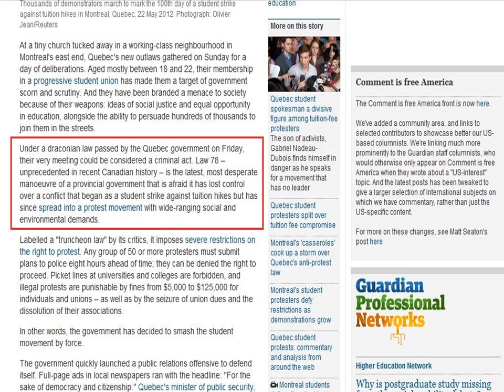Surviving Martial Law: What You Need To Know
In this video see how surviving martial law may become a realistic concern, as political and economic controversies become increasingly violent and tense. It's a disaster that can be just as devastating as any hurricane or tornado. What's worse, a situation calling for martial law means citizens are causing the destruction themselves, with blatant disregard for societal safety.